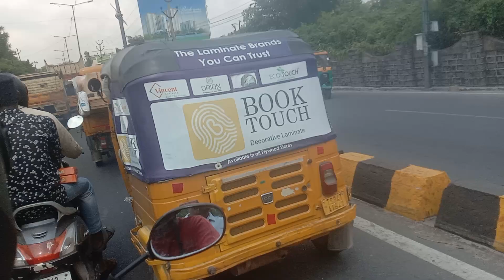hyderabad rider problems